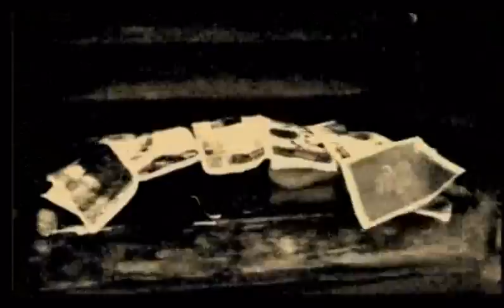Recycle in Moderation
2012. Comedy. Is it too much of a good thing when Sustainable Stacy recycles the newspapers covering a sleeping shopping cart lady?